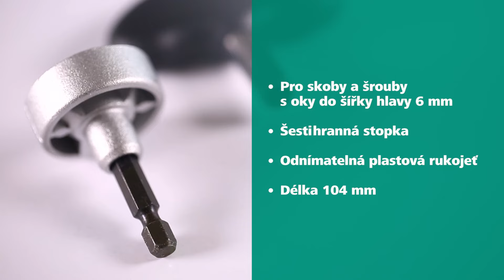Šroubovák s háčkem a očkem, s rukojetí | wolfcraft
Jednoduchý způsob instalace šroubů s hákem a okem.

Přehled hlavních vlastností hákového šroubováku:
⭐ ¼" stopka pro snadné použití s rukojetí nebo bateriovými stroji (max. 25 ot./min.).
⭐ ergonomická T-rukojeť v balení pro optimální přenos síly ve všech úhlech.
⭐ rukojeť s šestihrannou hlavicí lze použít také jako ruční šroubovák v kombinaci se šroubovacími hroty, nástrčnými hlavicemi apod.

(čís. zboží 2419000)

Pokud máte nějaké dotazy nebo potřebujete další informace, kontaktujte prosím náš zákaznický servis na telefonu 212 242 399.

Zajímavé informace a týdenní dávku rad a nápadů, jak používat naše nástroje, naleznete zde: